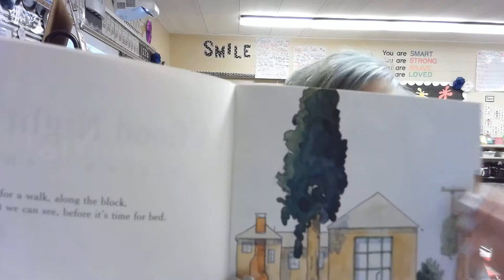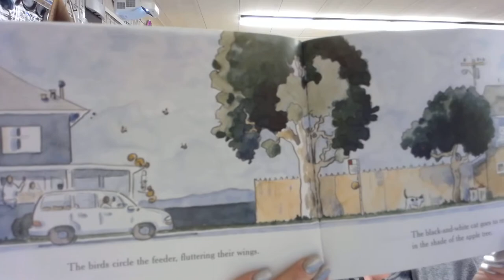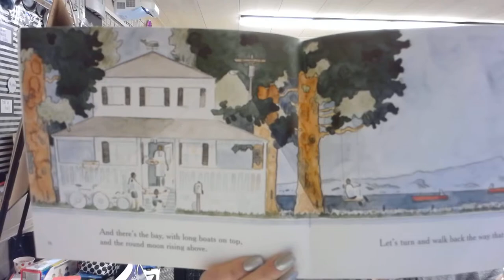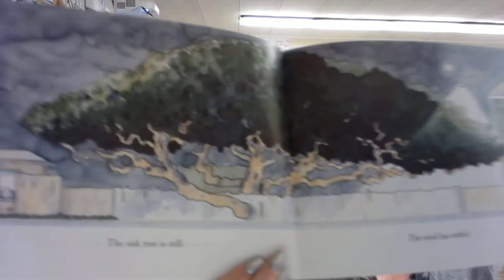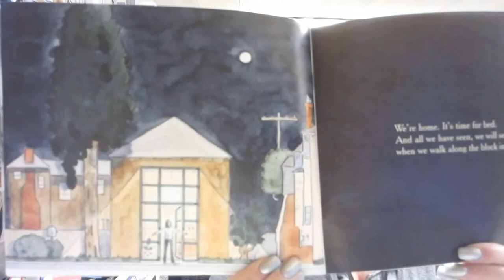A Good Night Walk by Elisha Cooper